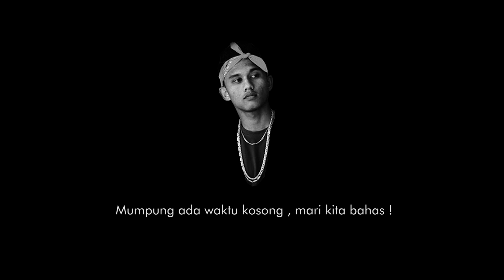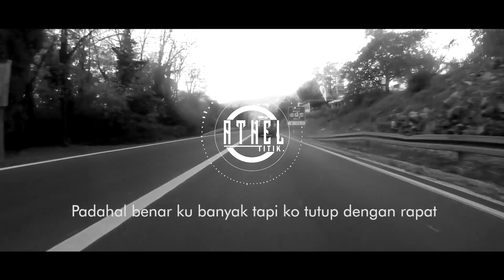ATHEL - TITIK ( official lyric video )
lagu ini dikemas dari cerita cerita yang pernah aku alami , jadi gak bertujuan untuk suatu pihak atau tempat , ini untuk umum walaupun caranya agak keras karna disstrack
semoga kalian mengerti manteman !!!
dan kalo ada yang merasakan hal yang sama , tetap semangat , jangan patahkan semangat kalian , tetap lakukan apa yang kalian bisa lakukan , semoga sukses !!!
beat : noise corp studio
mixing & mastering : noise corp studio
directed & edited : whisper insomniac studio

BIG THANKS FOR SUPPORT :
- LNA HIPHOP
- BADHOUSE STUDIO
- BDHS.MNG
- HIPHOP ACEH
- HIPHOP INDO